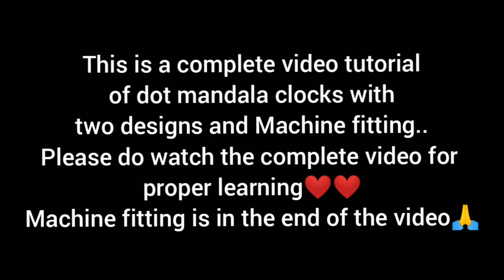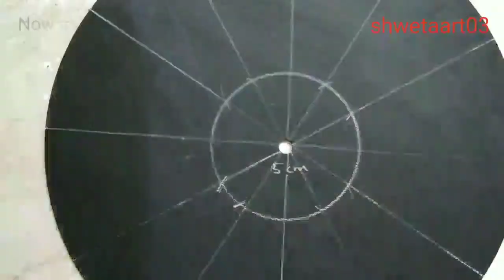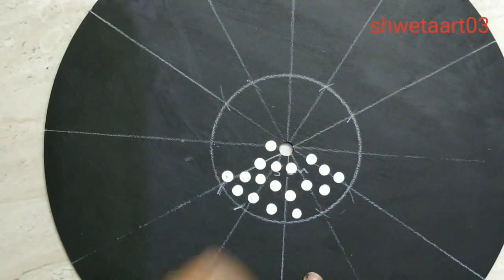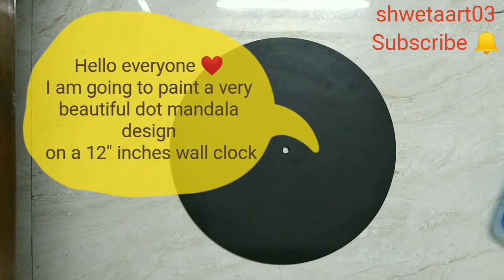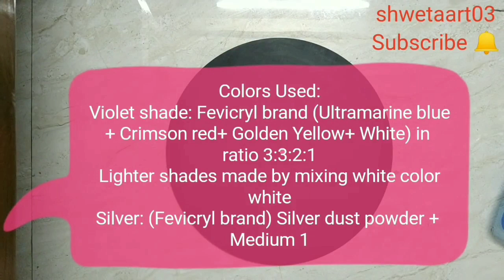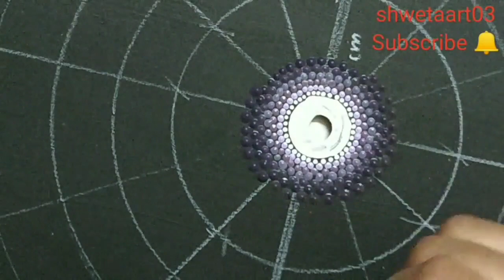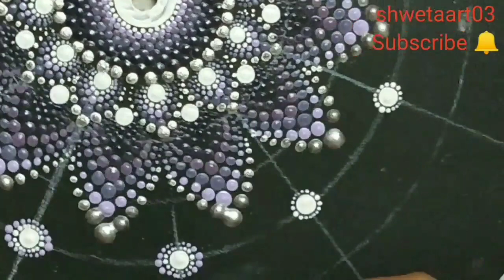Two beautiful Dot mandala wall clock designs with machine fitting by shwetaart03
I have made this clock video tutorial for you all. This tutorial has all information about how to make a dot mandala wall clock. Enjoy!!

I have about MDF clock base from 'The element craft studio'.. They both have Online site and FACEBOOK page. You can contact there. ❤️❤️

 Links to material:
For Indians:
1) Dotting tools:
- Acrylic Rod dotting tools
- Nail dotting tools woth silicone end
2) SCALE
3) COMPASS
4) WHITE CHARCOALPENCIL
5) Flash acrylic paint set-
6) Brustro Varnish

Links for people lives outside India “United States Amazon”:
1) Dotting tools:
2) White charcoal pencil
3) Plastic Ruler
4) Eraser